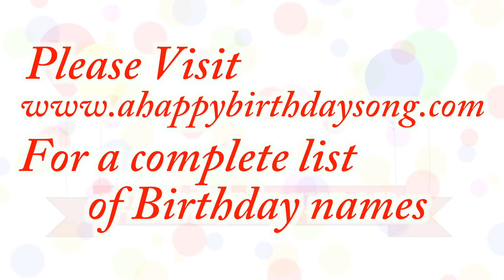Happy Birthday Shanna Song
Happy Birthday Shanna Song. We made this video for Shanna on their special birthday day and we wish them the best birthday ever!